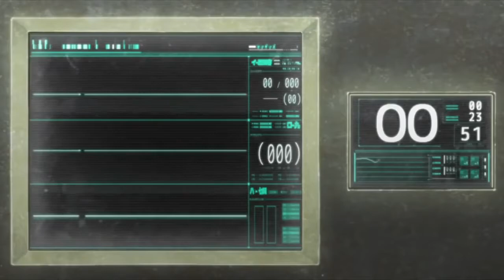Shin Uciha vs Naruto, Sasuke, Sakura, and Sarada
Shin Uciha vs Naruto, Sasuke, Sakura, Sarada